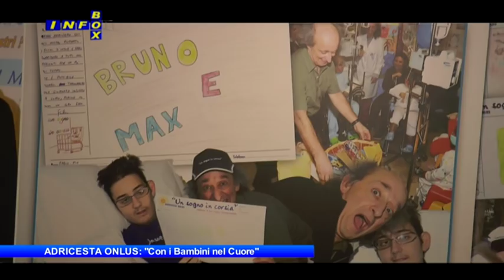ADRICESTA Onlus: "Con i bambini nel Cuore"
Info Box: ADRICESTA Onlus: "Con i bambini nel Cuore".